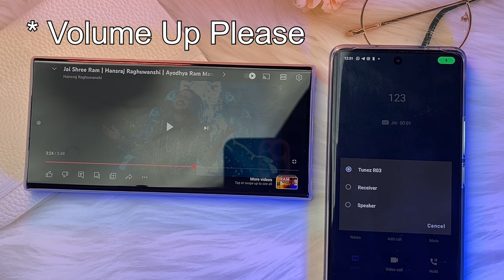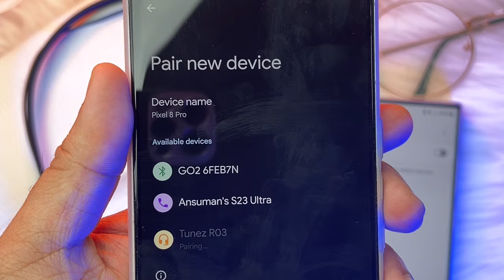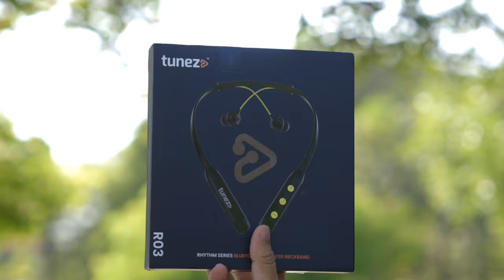Best Wireless Neckband Under 1000: Tunez R03 Earphone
Looking for an affordable wireless earphone with dual pairing? Find out if it's the right choice for you!